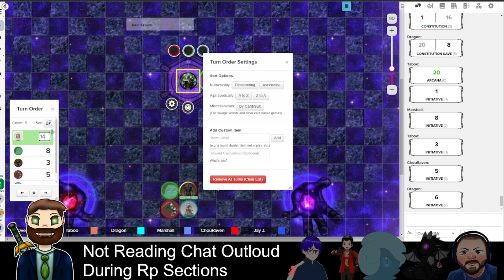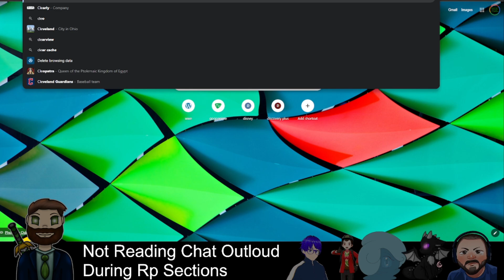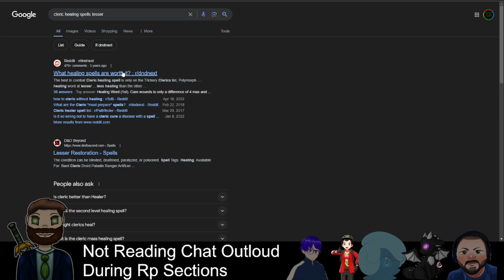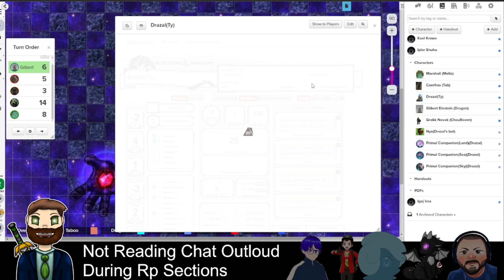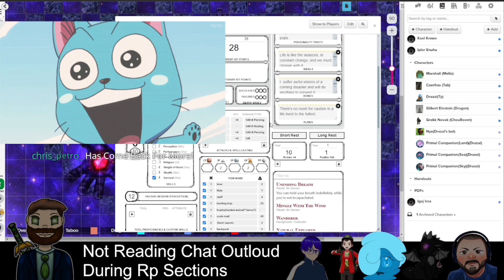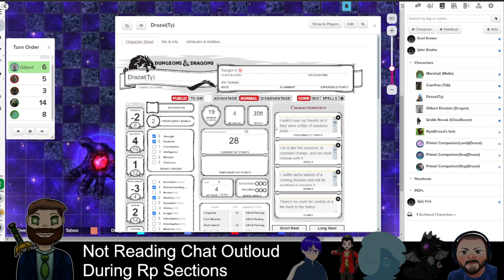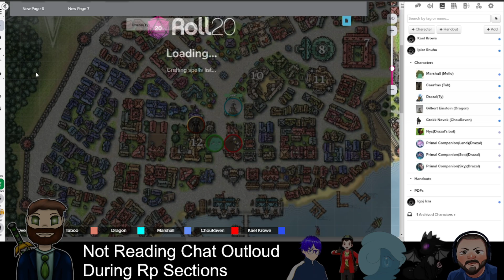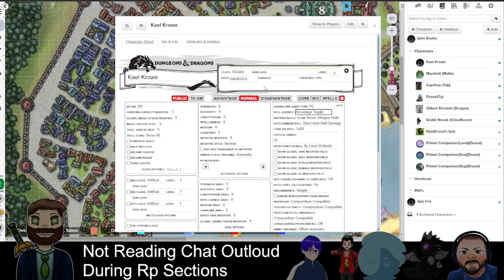Last Haven Session 12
Overkills Streaming Channel
ChouRavens Channel
Twitch.tv/IxiStudios